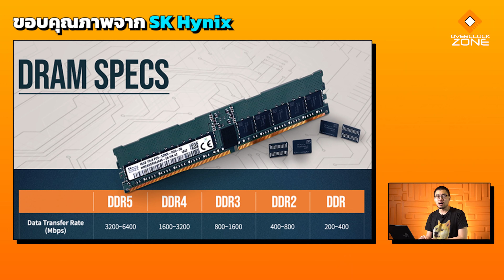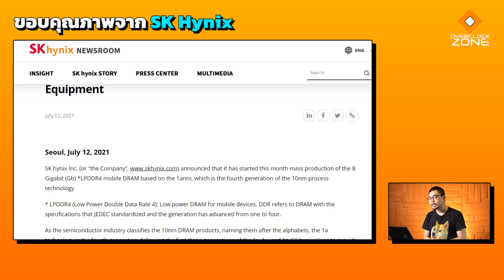RAM DDR5 น่าจะได้ใช้กันในปีนี้ : SK Hynix เดินไลน์การผลิตรอ Intel Gen 12 เปิดตัว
จากหลายๆข่าวก่อนหน้า ก็สรุปได้ว่า Intel Core ใน Generation ที่ 12 นั้น จะมีการเปิดตัวมาในช่วงปลายปีที่จะถึงนี้ และสิ่งนึงที่สำคัญนอกจากโครงสร้างสถาปัตยกรรมที่จะเปลี่ยนไป ก็คือ Memory ที่มีแววว่าจะเพิ่มการรองรับ DDR5 เข้ามาด้วย .. ตอนนี้ SK Hynix เจ้าใหญ่ในวงการ Memory และ NAND Flash ก็ได้มีการประกาศแล้วว่าจะเปิดไลน์การผลิตแบบ Volume Production เร็วๆนี้ โดยจะทำมาเพื่อรอการเปิดตัวของ Intel Gen 12 กันเลยทีเดียว